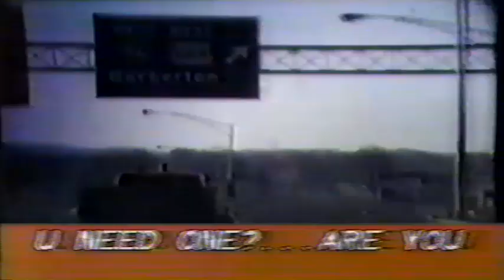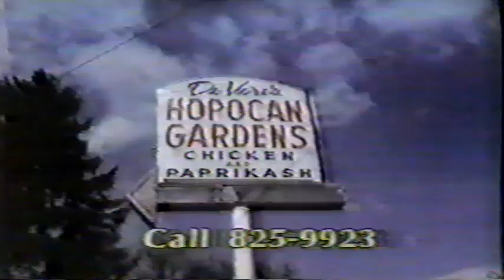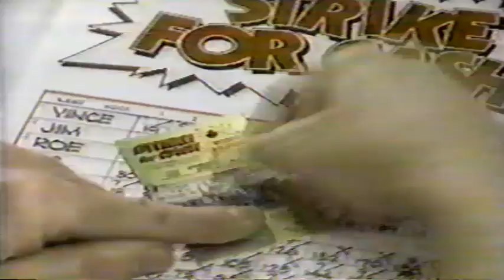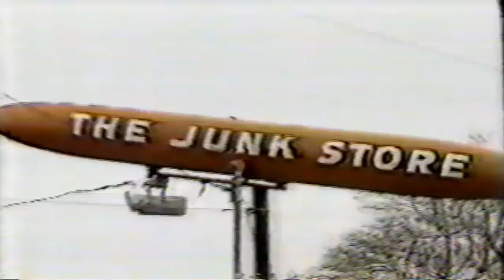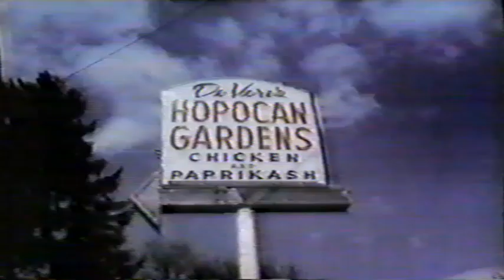1982: Barberton Magics Basketball State Tournament Semi-Finals vs Toledo Scott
The 1982 AAA State semi-final game vs Toledo Scott. Thanks to Mr. Mike Eberhart for loaning us the VHS tape to make this copy.